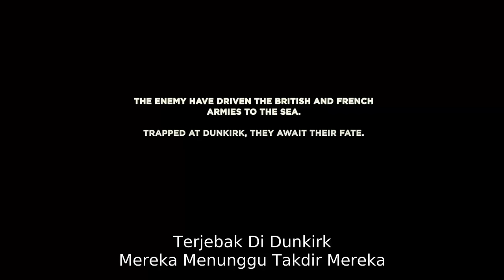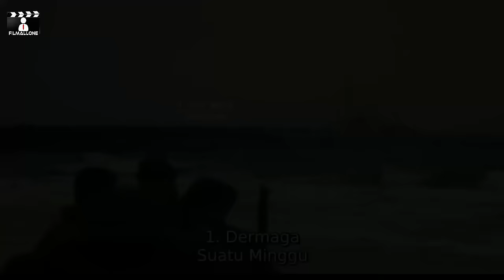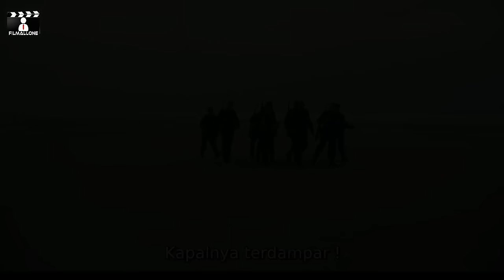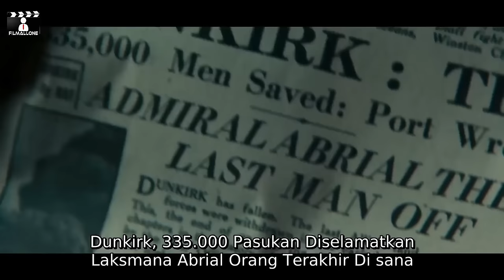Kisah Nyata!!! Pengepungan Paling Mencekam Yang Terjadi Di Eropa • Alur Cerita Film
Kisah paling dramatis yang terjadi tahun 1940 di Eropa !!!